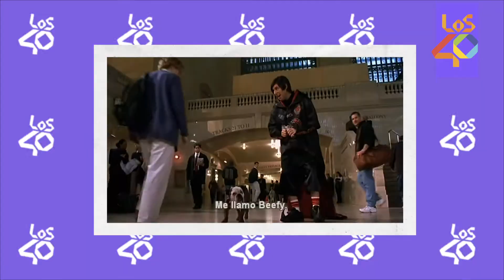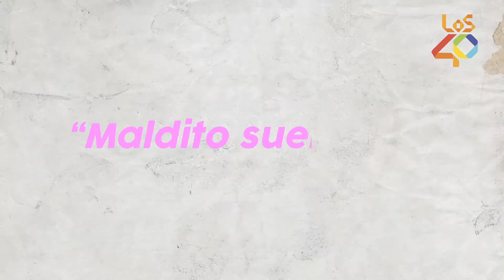Adam Sandler, el actor más visto en Netflix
Usuarios y fanáticos de Adam Sandler han sumado más de dos mil millones de horas viendo películas del actor en Netflix.

¿Cuál es su película favorita de este popular actor?